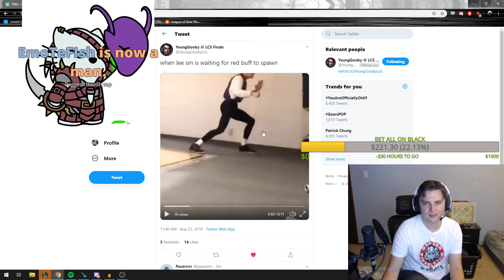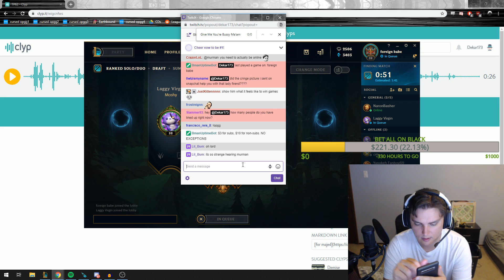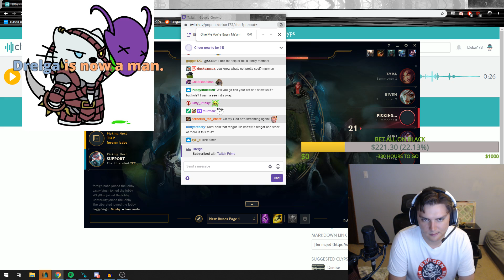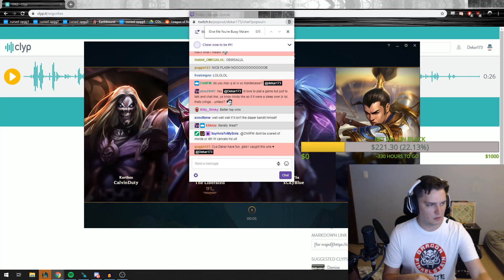DEKAR AND MURMAN INSANE DUO?!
PLEASE comment on my Twitter Q&As which will be happening every day! And DON'T be afraid to DM me with anything on your mind. I'm here to not only help you, but be a friend in your time of need. Without your support I'd be nothing, so now it's time for me to pay you all back! ❤❤❤